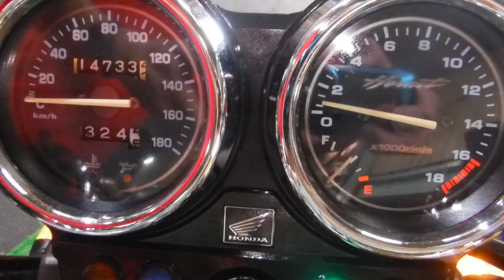ホーネット250 ネイキッド 2007年 中古車 バイクショップ名:アウトレットバイク大阪